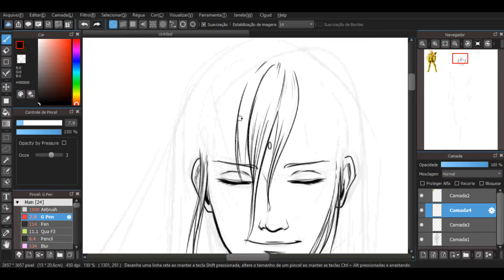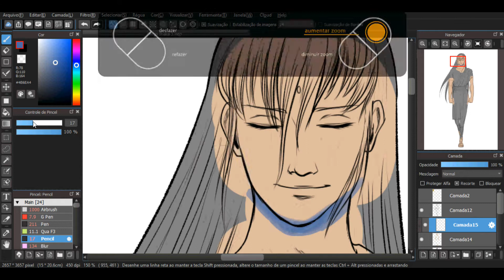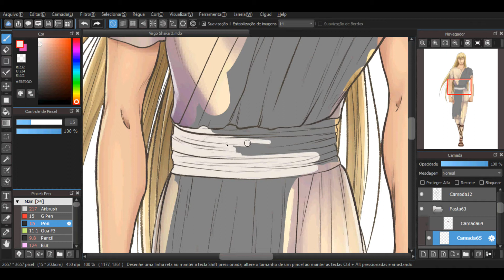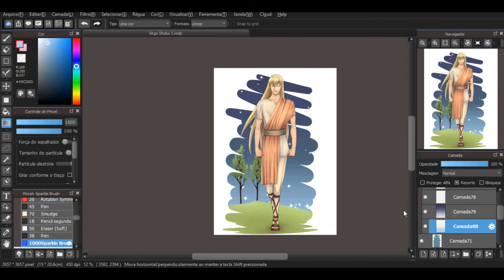[SpeedPaint] Virgo Shaka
Shaka de Virgem é um dos 12 Cavaleiros de Ouro. Foi uma sugestão do Cielo AyleN! Fiz ele como os anteriores de Bronze e vai seguir o mesmo padrão, porém com a diferença de um ano e outo meses de tempo, o que acha?

Virgo Shaka is one of the 12 Golden Saints. It was a suggestion from Cielo AyleN! I did it like the previous Bronze and will follow the same pattern, but with the difference of one year and eight months of time, what do you think?

Music
Kul Riddim - Konrad OldMoney
Sunrise Riddim - Konrad OldMoney